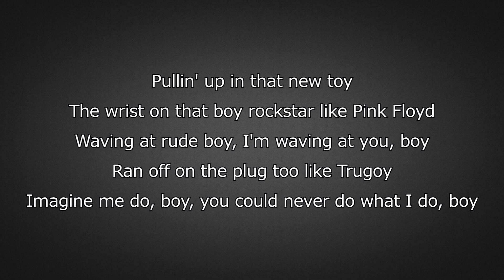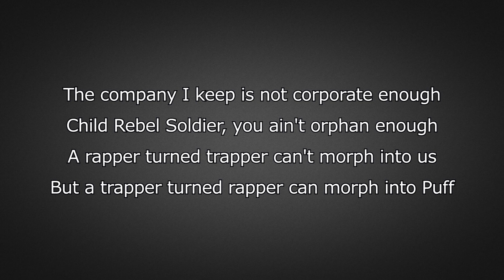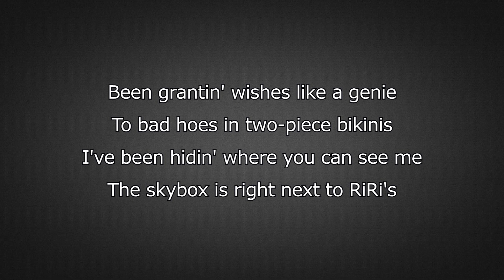Pusha T - If You Know You Know (Lyrics)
Pusha T - If You Know You Know from the album DAYTONA (2018)